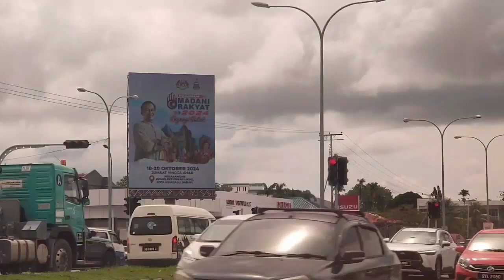Along Jalan Tuaran Kota Kinabalu Sabah Digital Billboard Ads Taman Likas Digital Out Of Home Ads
Along Jalan Tuaran Kota Kinabalu Sabah Digital Billboard Ads Taman Likas Digital Out Of Home Ads is naturally striking, using eye-catching images and lively content to successfully draw in viewers. Along Jalan Tuaran Kota Kinabalu Sabah Digital Billboard Ads Taman Likas Digital Out Of Home Ads is a very successful advertising space because it demonstrates that efficient campaign management and real-time adjustments are key to effective advertising. With eye-catching displays, Along Jalan Tuaran Kota Kinabalu Sabah Digital Billboard Ads Taman Likas Digital Out Of Home Ads ensures attention and gives advertisers the opportunity to potentially engage audiences.

Taman Likas LED Billboard Advertising, Kota Kinabalu Sabah Digital Billboard Advertising, Malaysia Digital Out Of Home Advertising, Along Jalan Tuaran DOOH Advertising , Nearby Jalan Damai Digital Advertisements Board, Sabah Kota Kinabalu Digital Billboard Ads, Near to Dah Yeh Villa Kota Kinabalu Digital Outdoor Advertising, Nearby Isuzu KK Likas Advertising Space, Close to Simpang Kompleks Sukan Negeri Kota Kinabalu Sabah Digital OOH Advertising, Malaysia Sabah Digital Outdoor Ads,